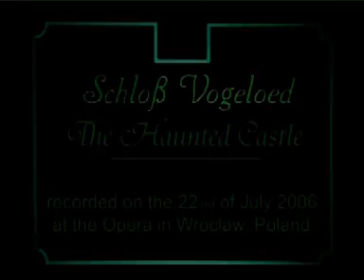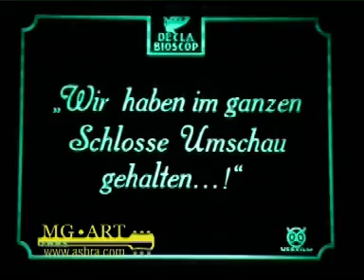Manuel Göttsching "Die Nacht", Murnau's "The haunted Castle"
On July 22, 2006 Manuel Göttsching performed his music to F.W. Murnau's silent movie SCHLOSS VOGELÖD (The Haunted Castle, 1921) for the first time live on electronics at the Opera Wroclaw, Poland.
The original score was composed for the Chamber Orchestra of the State Theater Brunswick (Lower Saxonia) and for Manuel on electronics, live performed by both paties and recoreded during the screening at the Filmfest Brunswick on October 1, 2003. Parts of this music have been released on the CD CONCERT FOR MURNAU